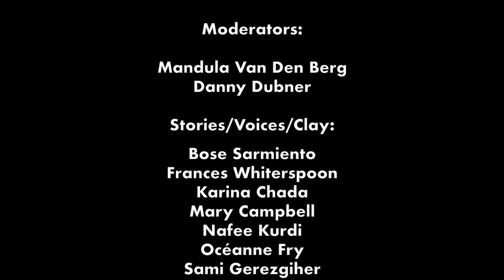Sculpting Memory - Campus Conversations & Emancipe Initiative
This video springs from a joint workshop by two of BCB's Civic Engagement projects, Campus Conversations and the Emancipe Initiative. It took place on April 28th of 2018, exploring time, intimacy and memory through art and alternative pedagogical practices.